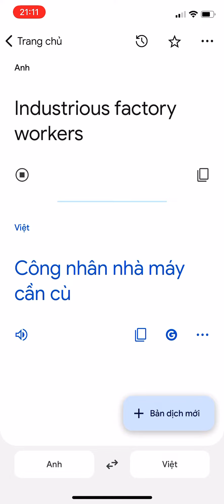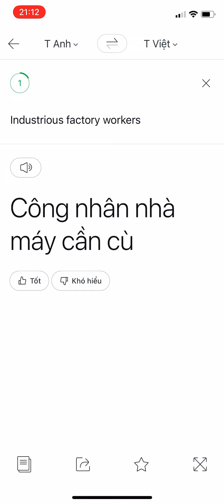Industrious factory workers